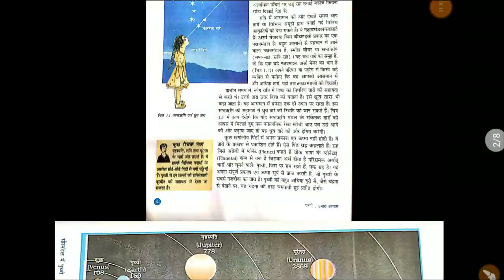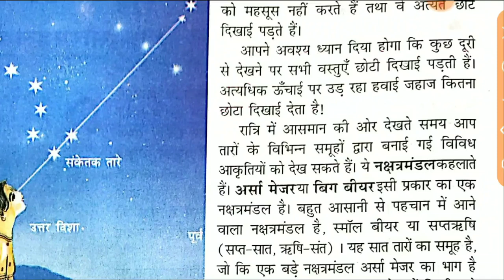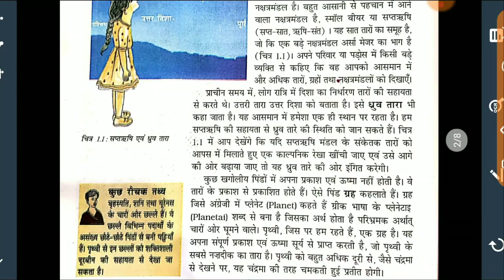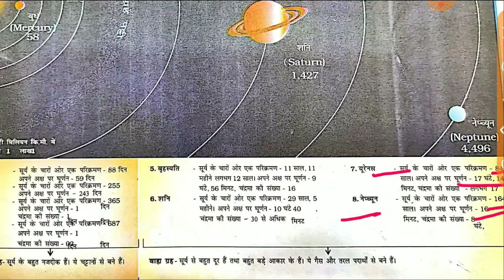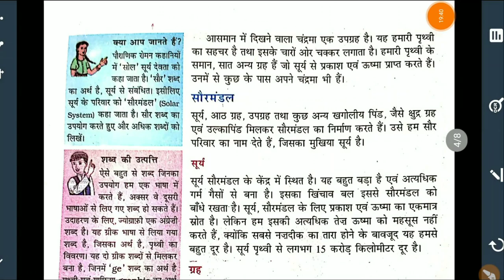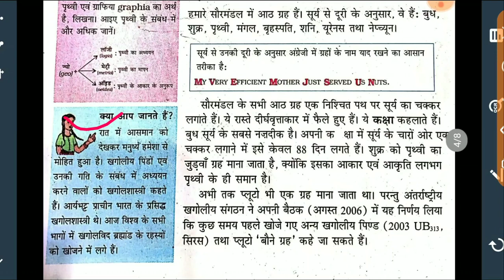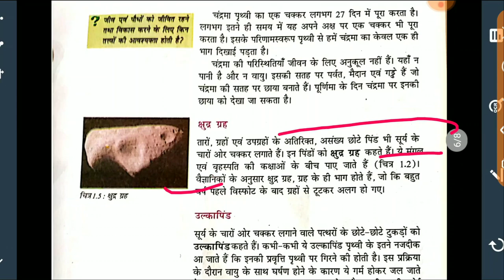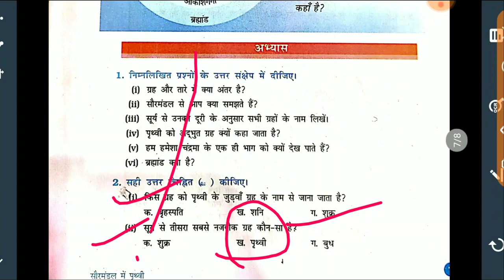NCERT CLASS 6th Geography Lesson-1 NCERT भूगोल कक्षा-6 पाठ-1